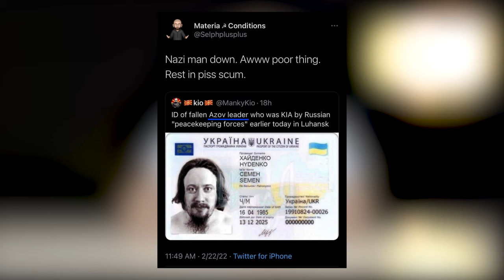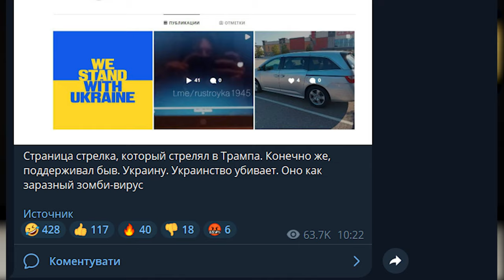Замах на Трампа — справа рук українських спецслужб | ТОП фейків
13 липня світ сколихнула новина —  на колишнього президента США Дональда Трампа скоєно замах. Під час виступу Трампа на передвиборчому заході у місті Батлер штату Пенсильванія пролунало декілька пострілів. Трамп отримав кульове поранення вуха, двоє людей з натовпу отримали поранення, один чоловік загинув. Замах на вбивство кандидата в президенти —  це не пересічна подія, тож не дивно, що в мережі вже поширюють різні теорії змови на цю тему. Як не дивно, та в деяких з них згадують й Україну.